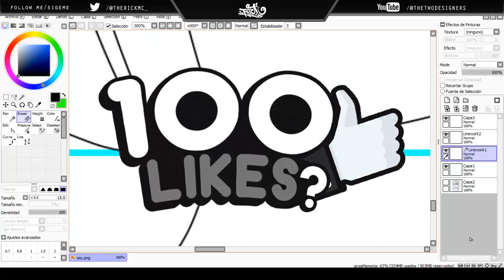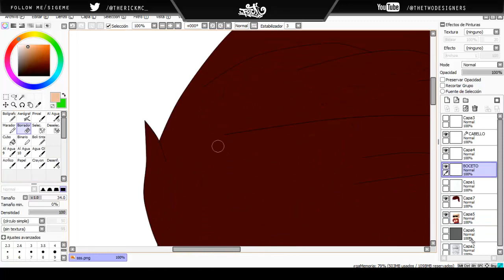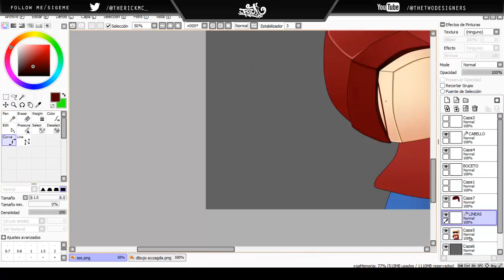SpeedArt Minecraft Dibujo | para Fernando Ortiz | TheTwoDesigners | 100 likes?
◄|| ABRE SI QUIERES UNA PP ||►

- PÁSATE POR NUESTROS CANALES

- PREGUNTAS FRECUENTES

► Me haces una pp?
- si pero cobro en mi tienda de sellfy están los precios

► Cual es el RIG ?
-  Ya esta subí un vídeo de el especial 1K  revisarlo en mi canal

► Que canción es ?
-  iFeature - Norimasu

► Quieres una intro :v ok no nadie me dice eso pero si quiero XD